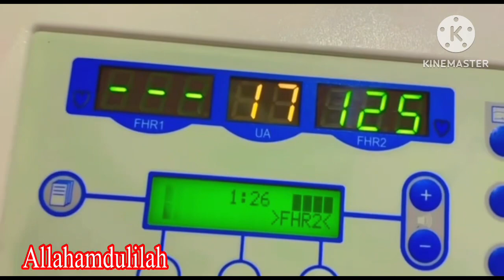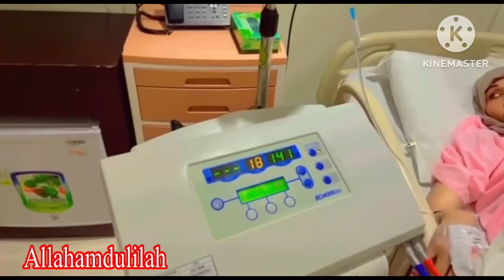🔴አልሀምዱሊላህ በሰላም ተገላገልኩ ለተጨነቃችሁ በዱዓችሁ ላገዛችሁኝ በጣም አመሰግናለሁ